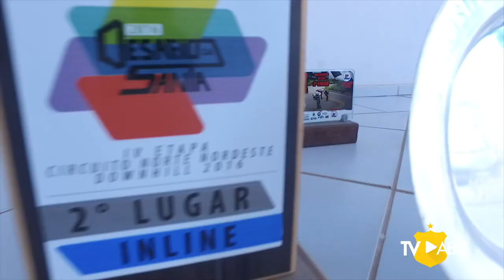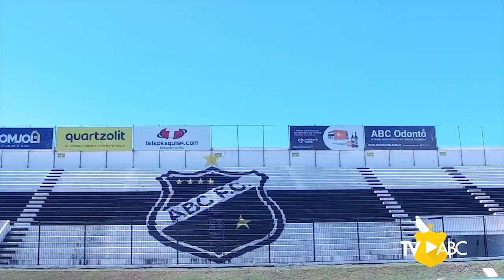EsportesABC | PATINAÇÃO DOWNHILL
O primeiro episódio da série "Esportes ABC" apresenta Anderson Dantas, o representante do Mais Querido na modalidade patinação downhill.

"Andinho" é campeão mundial IGSA 2017 e campeão brasileiro 2017. Conheça um pouco mais do nosso atleta!